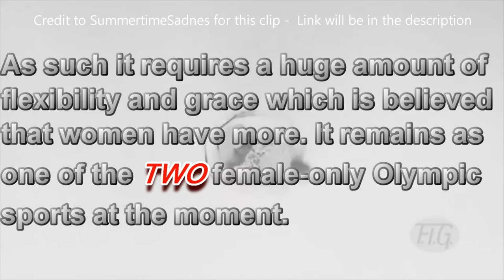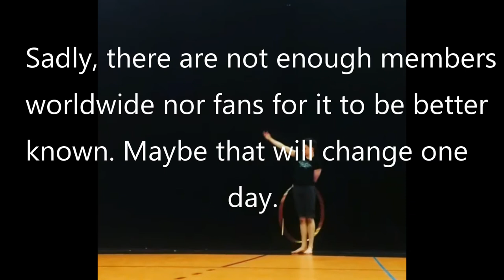Male Rhythmic Gymnastics - It exists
This video was done in hopes of making male RG more regonized.

The intro with female gymnasts was done by YouTuber SummertimeSadness ] in her RG montage- Clarity ] which is a MUST watch~ I'd have made it myself , but my wi fi keeps crashing so it is really hard atm ;.;

QOTD: Do you think male rhythmic gymnastics should be in the Olympics? Yes or no? Why?